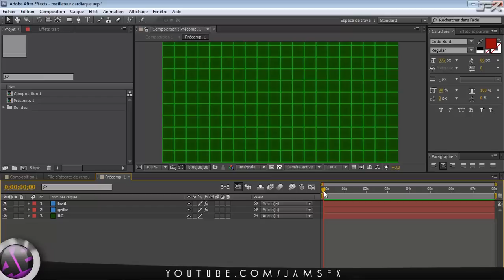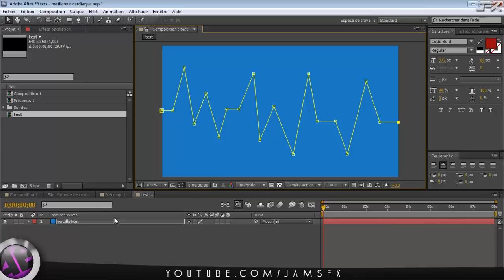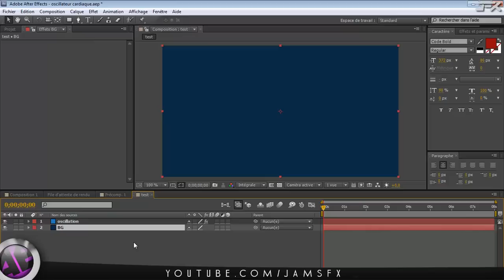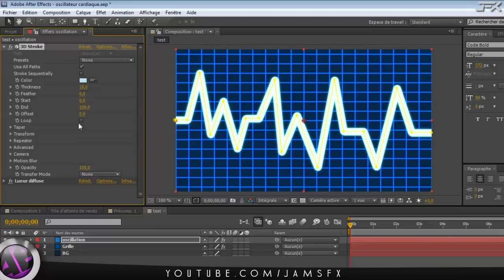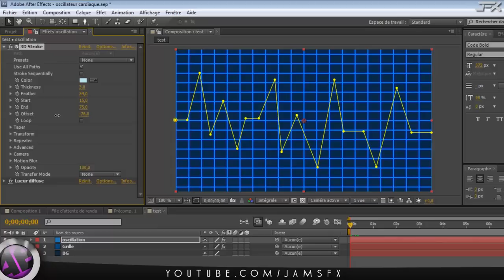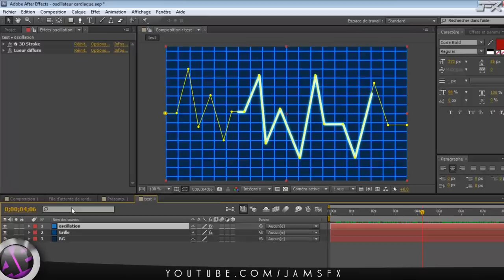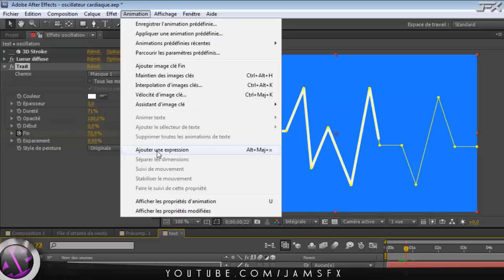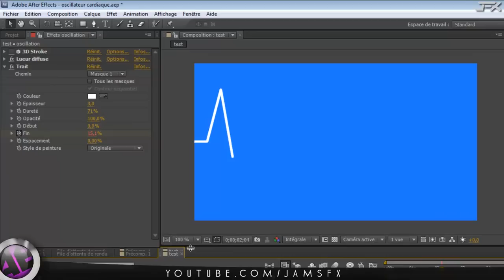Tutoriel After Effects CS5 | Effet Oscillation Cardiaque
Hey salut Nous revoici dans un nouveau tuto ou je vous montre comment créer un effet d'Oscillation Cardiaque Basic!

Skype : jamz971